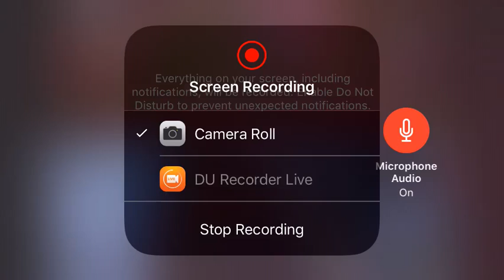The beginning of a new Dead